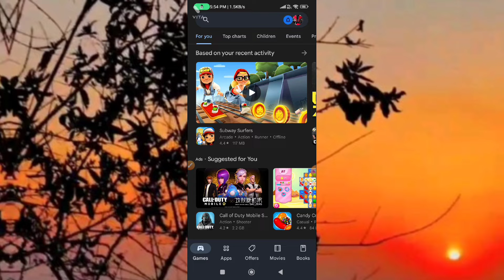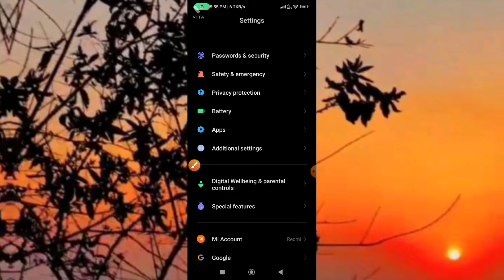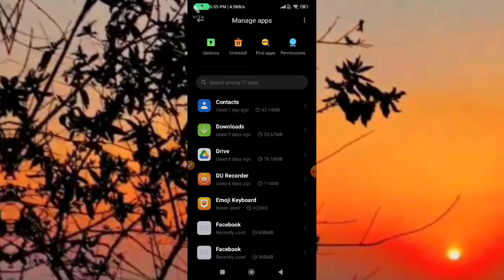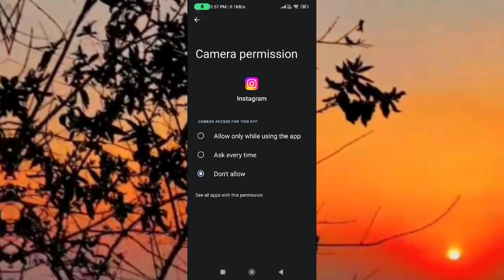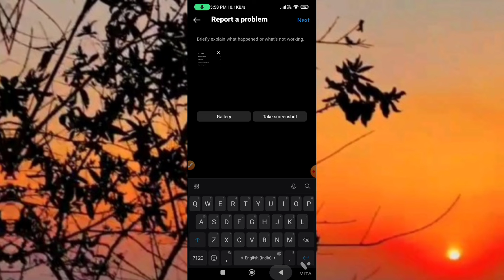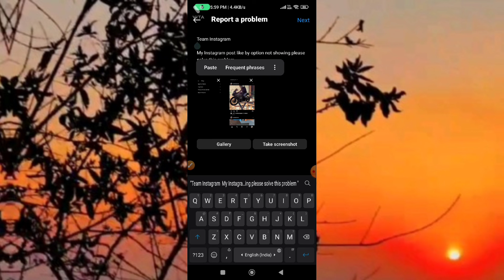Instagram Liked By Option Not Showing // Instagram Post Who Liked Not Showing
instagram post you've liked option not showing
instagram post you liked option not showing problem fix
instagram post liked option not showing problem
how to solve instagram post you've liked option not showing problem
instagram post you liked option not working
instagram post youve liked option not showing
how to fix instagram post you liked not showing
instagram post you've liked option not working 2022
how to see liked posts on instagram